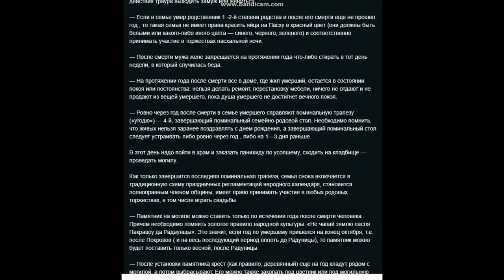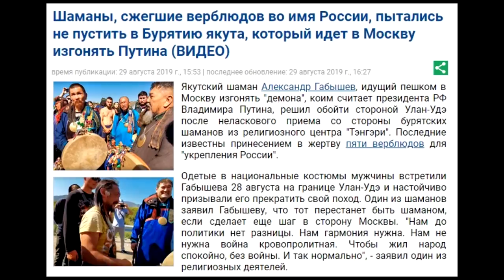☠ А шаман идёт..Немного о ритуальных традициях России.⚰